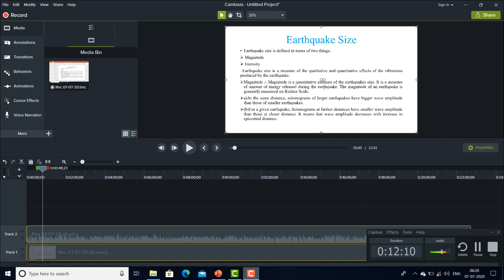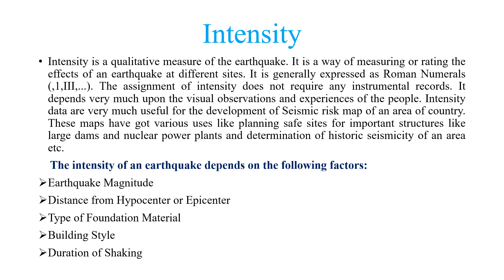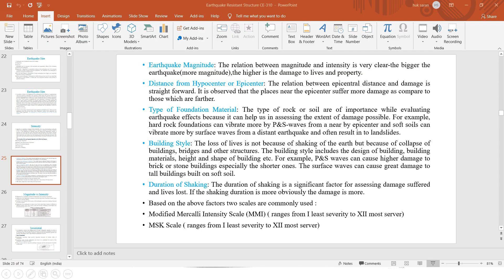CE-310 | Earthquake Resistant Structure|Intensity and Intensity v/s Magnitude by Hukma Ram